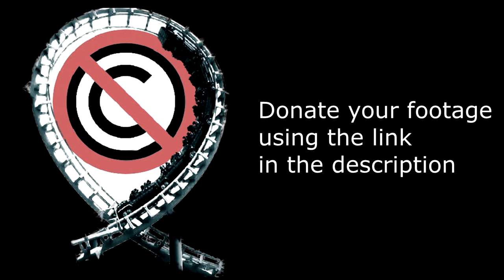Detonator: Bombs Away - No Copyright Footage (Thorpe Park) by Theme Park Jam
Detonator: Bombs Away is a Fabbri Group Mega Drop Tower that opened at Thorpe Park in 2001.